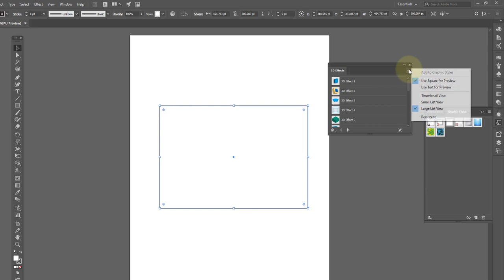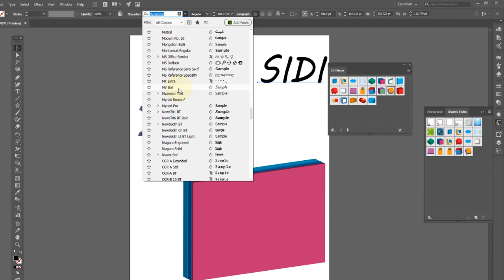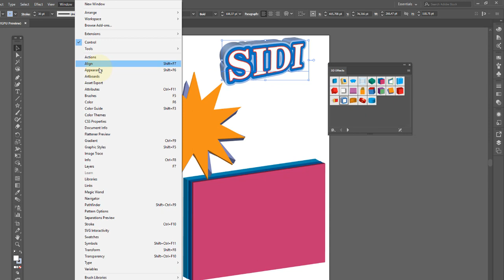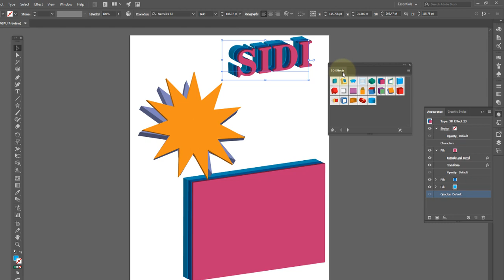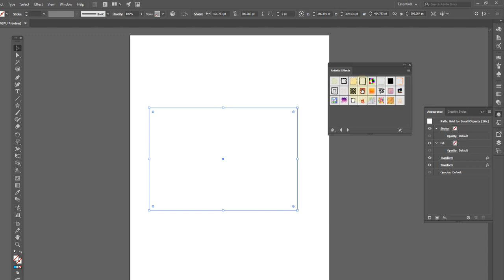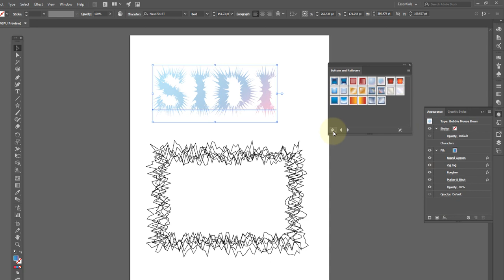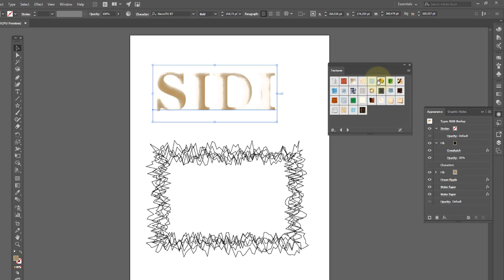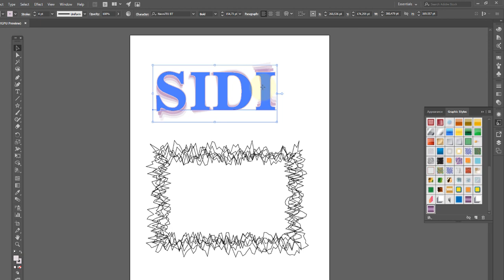Adobe illustrator Aula 29 Pintura e efeitos 3D com Estilos de Gráficos OK